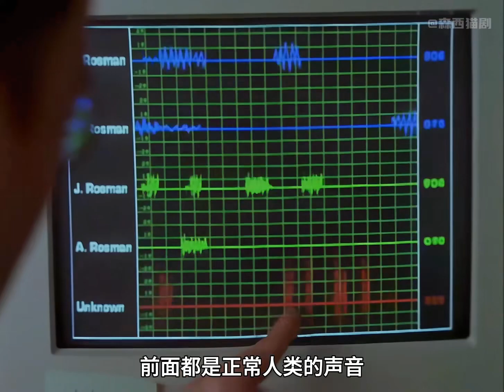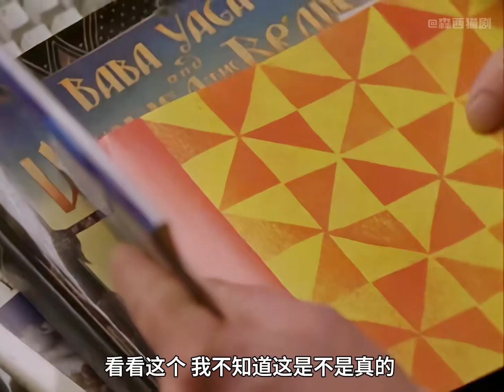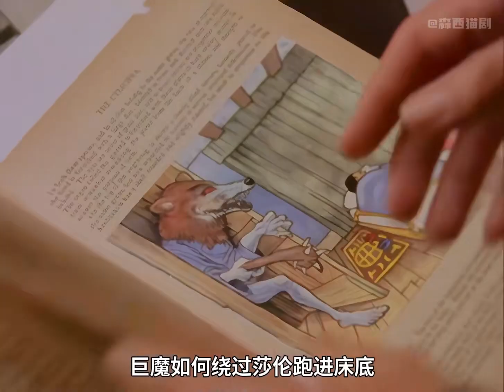男孩剛想拿起床底的泰迪熊，不料那竟然是一只妖怪